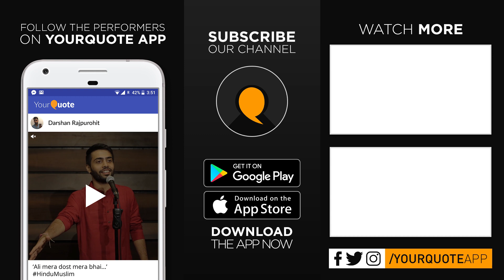'Jaise Koi Jeena Sikha Raha Ho' by Kritika Gupta | Hindi Poetry | YourQuote In-House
Many of us come across people in our lives who play the role mentors and show us the way. They actually come to help us meet our inner mentor. Let's meet the Real guide within.

Kritika is an explorer of alternative ways of teaching, learning and living with education and wellness as key areas of interest. She considers herself as a traveller, a person who feels from the heart before making any decision and writes avidly about nature, human relationships and inner management.